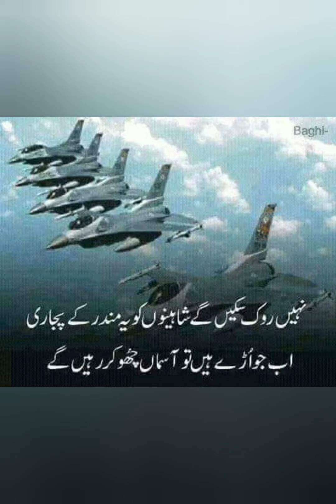23 March Pakistan Zindabad || Paak Army Airforce Navy Zindabad#